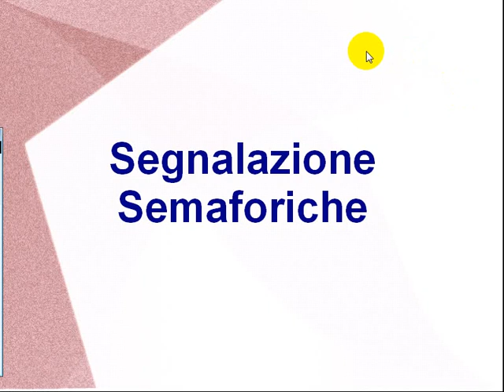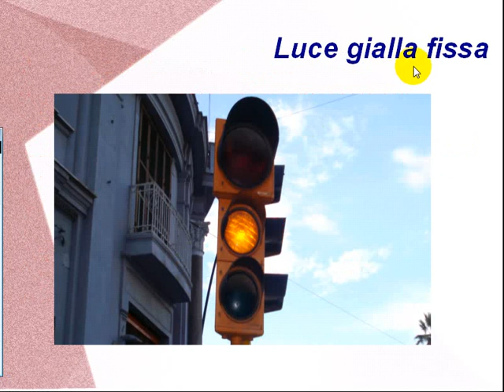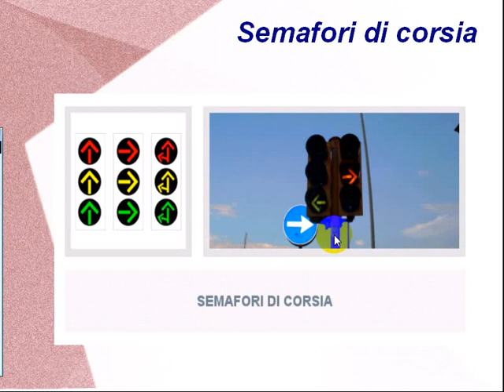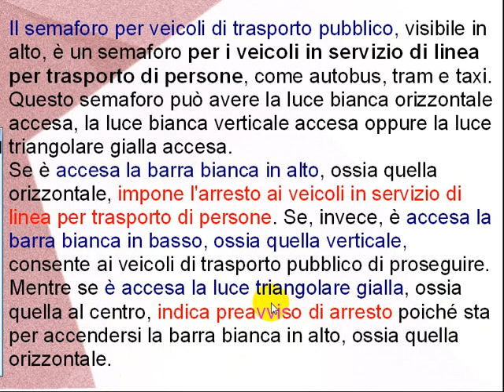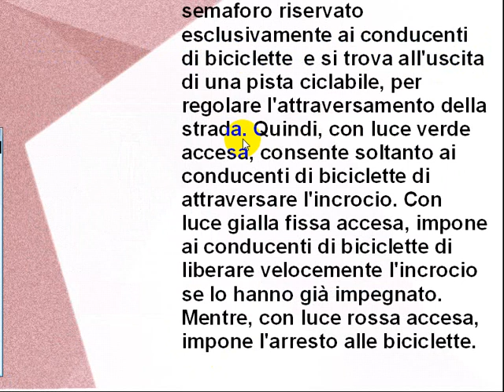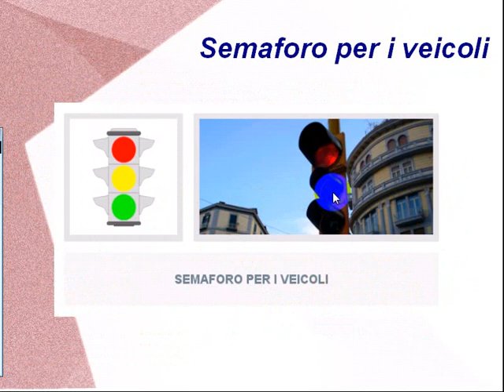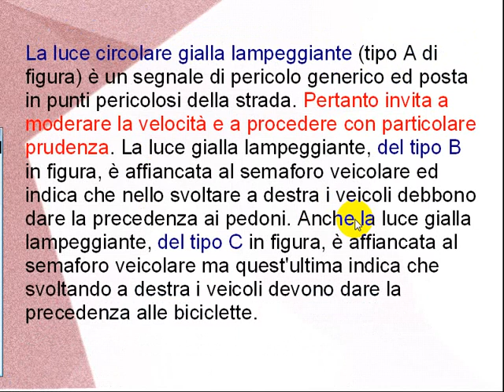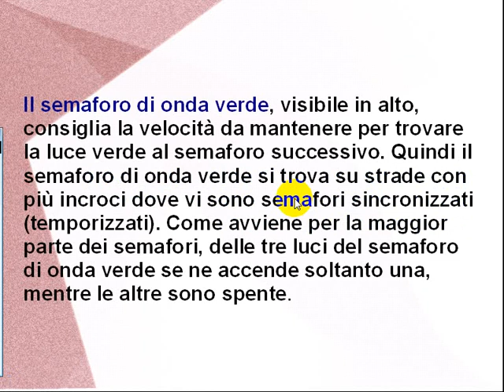Patente B italiano,arabo Segnali dei Semafori الإشارات الضوئية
شرح مفصل لأنواع الإشارات الضوئية